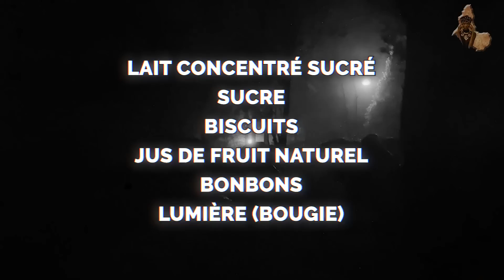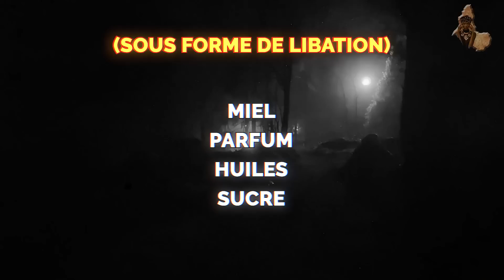Comment INVOQUER une DIVINITÉ ? Voici quelques DIVINITES qui rythme notre quotidien.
SE PROCURER NOS FILMS, SERIES ET PRODUITS EXCLUSIFS.
✅Cliquer sur le lien 🔗 de notre site internet pour voir ce qui est disponible :
✅Nous contacter directement sur WhatsApp via le lien
et recevoir notre catalogue de produit disponible.

SE PROCURER LE DOCUMENTAIRE DE 3H30 "LE MARIAGE CHEZ LES KAMITE"

▶️ Soutenez la chaîne en faisant un don ou en achetant nos productions.

HOTEP !!! Il y a quelques semaines nous avions fait une vidéo sur les divinités, mais on a dû la retirer de notre catalogue pour des raisons liées à certains secrets initiatiques. Dans cette vidéo on va parler de quelques divinités. Celes de mon peuple et celles que nous appelons le plus souvent à Kemaat Uhuru durant les rituels.

⏳ Sommaire

00:00 INTRO
00:47 MANGUILA
05:06 MUNDEGI
09:06 EDIBINJOLO
10:37 DI NGONGO DIBA
11:41 NGANDO
15:42 MBELA BIOBIO
19:23 MANJOJO MANJO
20:05 OUTRO

► Les offrandes aux morts, aux ancêtres, aux gardiens et aux divinités, pourquoi et comment les faire?

👉🏾 PENSEES KAMITE

👉🏾 OLA LINK : Maison de production audiovisuel et de graphisme.

👉🏾 PENSEES KAMITE